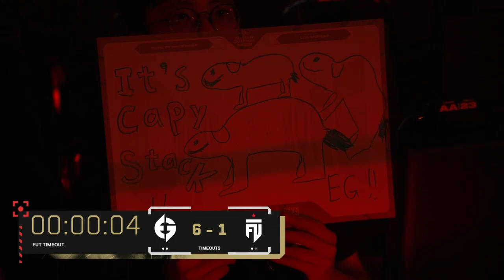EG vs FUT Map 2 VALORANT Champions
Evil Geniuses (EG), a powerhouse in the esports world, is set to showcase their tactical prowess and incredible teamwork in this epic matchup. With a roster of seasoned players who are no strangers to high-stakes competition, EG is prepared to demonstrate their dominance on the virtual battlefield.

Facing off against EG is FUT, a rising star with a hunger for victory. Known for their aggressive playstyle and innovative strategies, FUT is determined to prove themselves against one of the best teams in the scene. Their skilled agents and coordinated gameplay make them a force to be reckoned with.

Get ready to witness mind-blowing plays, tense clutch moments, and strategic masterminds at work. Whether you're a die-hard Valorant fan or new to the world of esports, this matchup guarantees non-stop action and excitement.